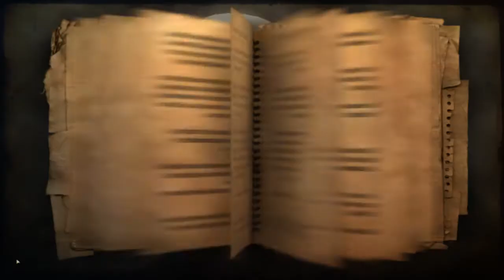Farcry 2 Ep 3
Want to see more of this game?